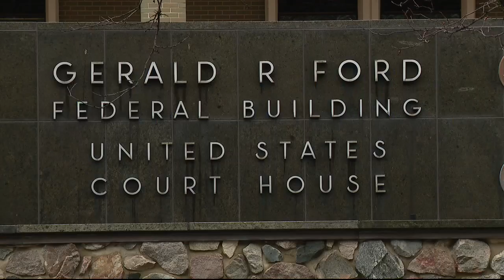Two who pleaded guilty to Whitmer kidnapping trial were 'stupid', Charlie Langton says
After two men were found not guilty of kidnap conspiracy charges, FOX 2 legal analyst says the federal prosecutor will likely not try the other two men. As for the two who pleaded guilty, Langton says they're "stupid" for doing so and acted too quickly.